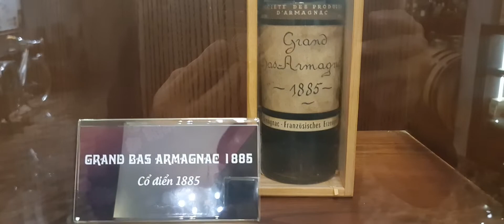Giới thiệu không gian đẳng cấp của Jura Ha noi .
Một nơi mà các bạn có thể ngắm bộ sưu tập  Armagnac hàng đầu Việt Nam . Những hộp Cigar đẳng cấp  những bộ đồ Pháp cổ
Hàng trăm loại rượu từ khăp thế giới.
Nơi có thể tổ chức những bữa tiệc